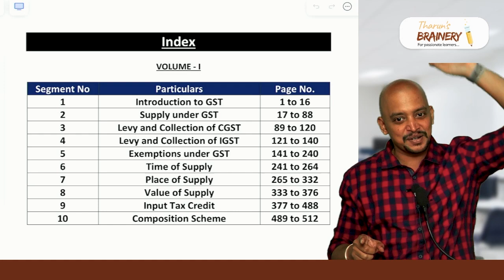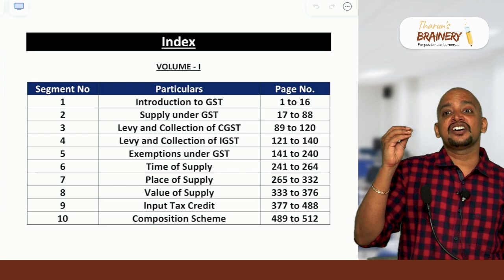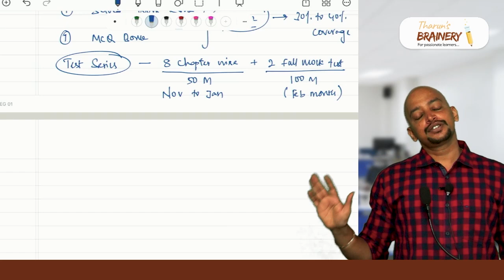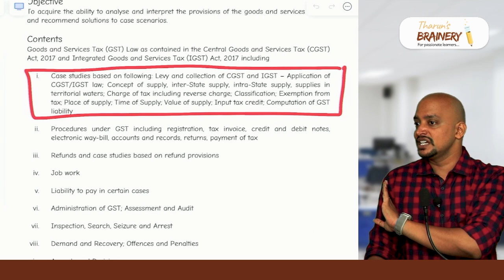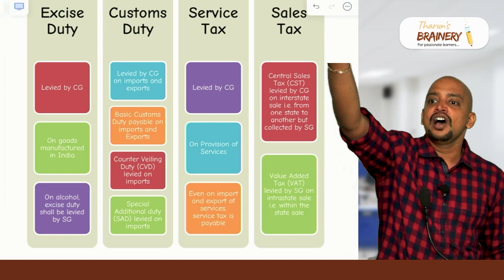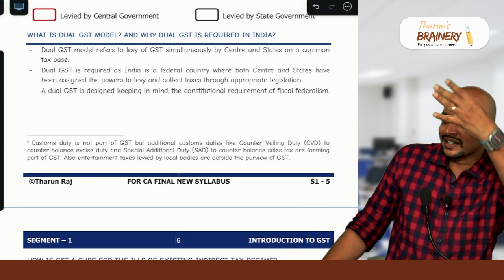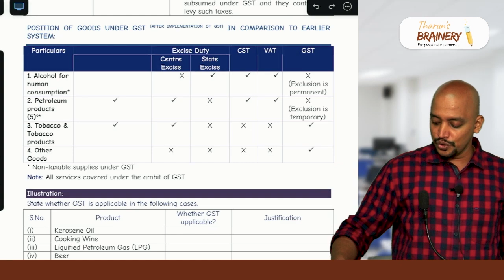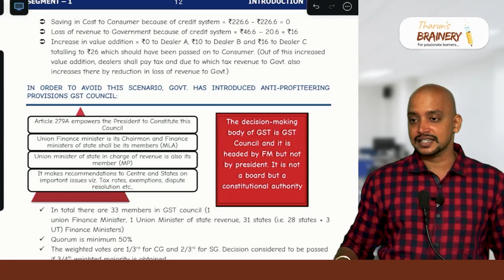CA Final - Regular Batch - New Syllabus - May & Nov 24 - Demo 1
to purchase books and video lectures